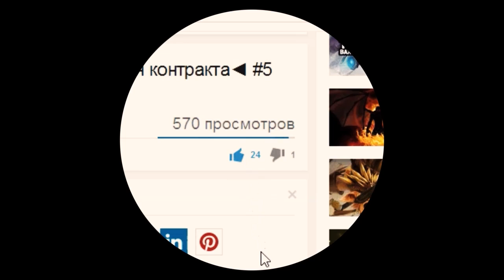Dota 2 гайд на Beastmaster(Бистмастер). Польза героя.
Dota 2 гайд. Dota 2 гайд Beastmaster. Dota 2 guide Бистмастер